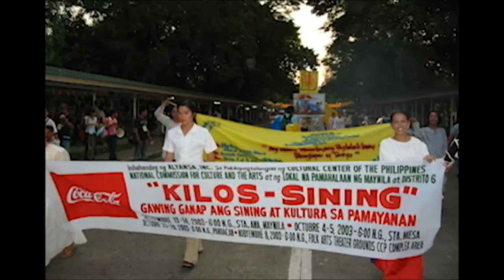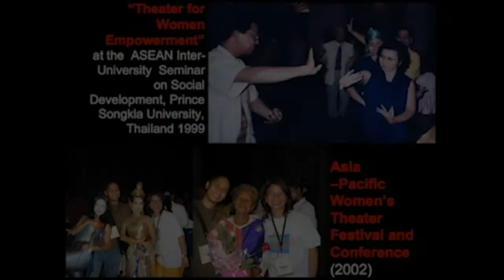TEDxDiliman - Glecy Atienza - Buhay: Theater for Life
Glecy Cruz Atienza has dedicated her life and career to a commitment to the use of the arts in the service of the country.

She is a Sr. Artist-Teacher at the Philippine Education Theater Association (PETA) and is the Chair of ALYANSA (Alyansa ng mga Manggagawang Pangkultura sa Kamaynilaan at Karatig Pook).  She is a TOWNS (The Outstanding Women in the Nation's Service) Awardee for Arts and Culture.

Here, she talks about theater into an educational tool to shape lives at the grassroots level, and to help people realize their potential.